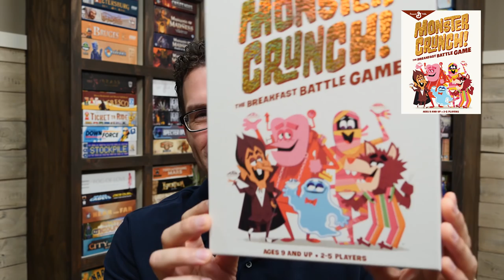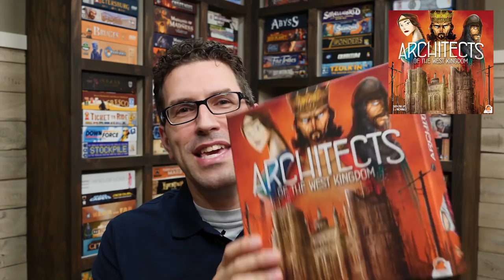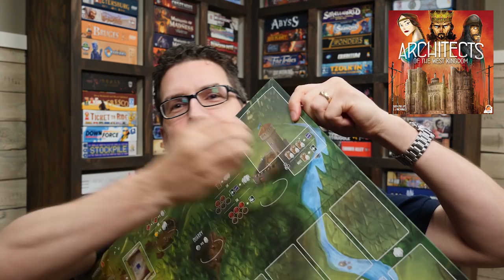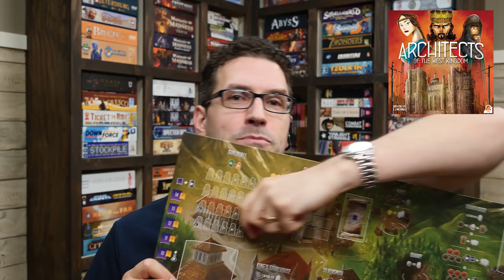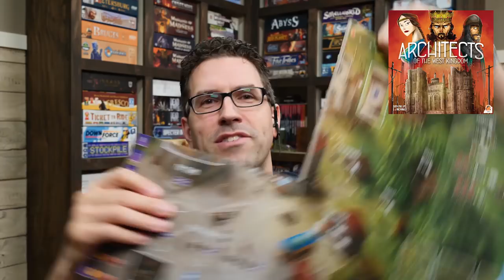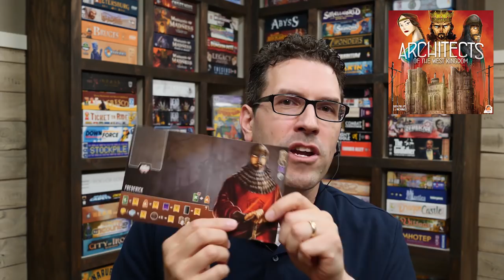The BoardGameGeek Show — 23 August 2018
Join Scott Alden, Steph Hodge, Rodney Smith, Eric Martin & Lincoln Damerst for a new The BoardGameGeek Show for 23 August 2018. Topics discussed include:

00:24 Introductions
00:54 BGG Gen Con 2018 coverage rolling out on YouTube
02:17 Most Gen Con 2018 releases will be in the BGG Library for BGG.CON 2018
04:10 New BGG shows on YouTube from Chaz Marler of Pair of Dice Paradise
 "Who's Playing What?!" game show
 "Top 10 Games of the month from the BoardGameGeek Hotness"
06:53 BGG.SPRING 2019 tickets to go on sale in Sept. 2018
07:30 BGG Cruise 2019 tickets to go on sale in Aug. 2018
09:18 What Have You Been Playing?
09:35 Brothers - Christophe Boelinger - Ankama
10:05 Spring Meadow - Uwe Rosenberg - Edition Spielwiese
12:40 Woodlands - Daniel Fehr - Ravensburger Spielverlag GmbH
13:18 Skylands - Shun & Aya Taguchi - Queen Games
14:26 Everdell - James A. Wilson - Starling Games
17:20 Monster Crunch! The Breakfast Battle Game - Forrest-Pruzan Creative - Big G Creative
19:51 YeahNOPE - Forrest-Pruzan Creative - Wonder Forge
23:51 Root - Cole Wehrle - Leder Games
31:11 Just One - Ludovic Roudy & Bruno Sautter -  Repos Production
32:07 SHIBUYA - Yusuke Sato - New Board Game Party
33:13 Orbis - Tim Armstrong - Space Cowboys
34:49 Architects of the West Kingdom - Shem Phillips, S J Macdonald - Garphill Games
40:07 News: Gale Force 9 to produce games and tabletop RPGs in Frank Herbert's Dune universe
43:11 Indie Boards & Cards merges with Stronghold Games to create Indie Game Studios
45:18 Greater Than Games to buy Cheapass Games
46:33 Discover: Lands Unknown - Corey Konieczka -  Fantasy Flight Games
53:19 The second edition of Red Raven Games' Ancient World comes to Kickstarter
54:31 Goodbyes